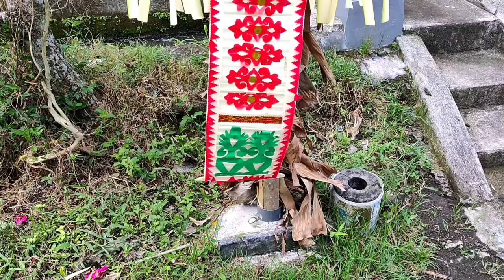TabuhEnem Rahajeng Galungan - Dangin Margi